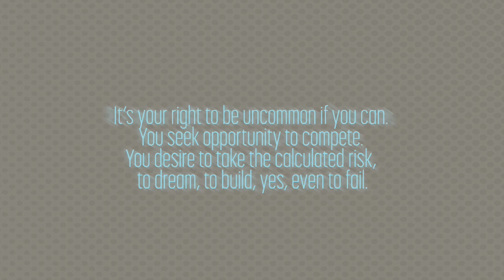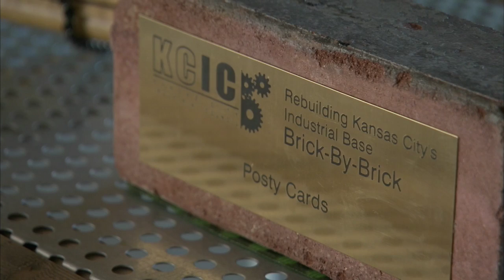KC Chamber 2016 Top 10 Small Business: Posty Cards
Posty Cards was honored as a Top 10 Small Business by the Greater Kansas City Chamber of Commerce, as part of the 30th Anniversary Small Business celebration.